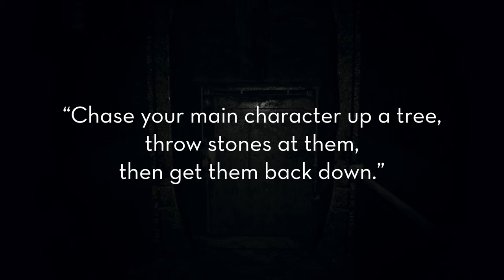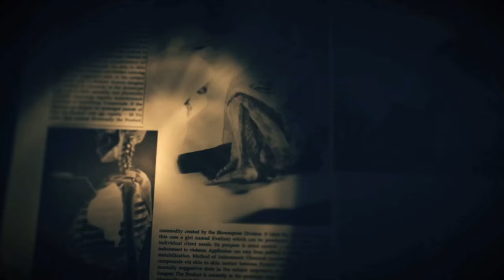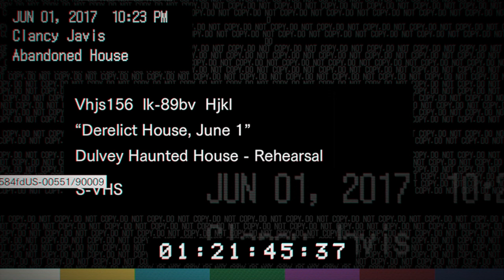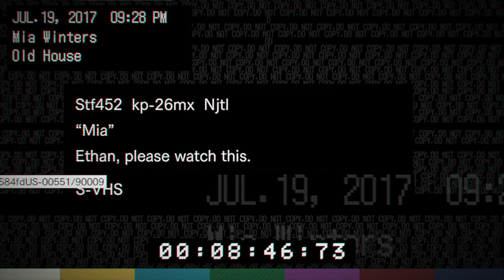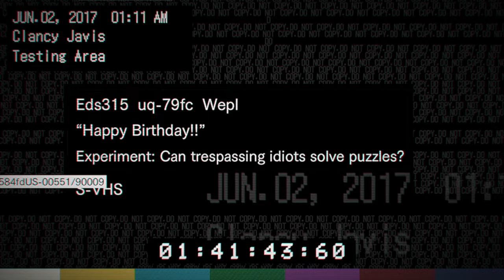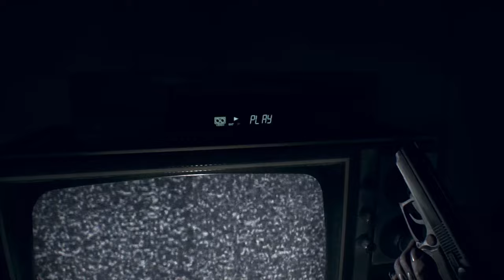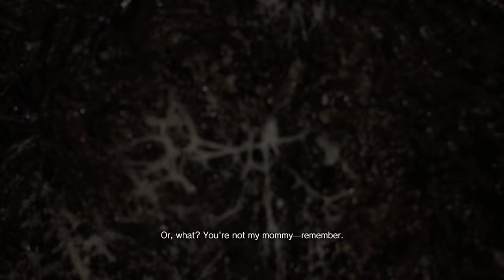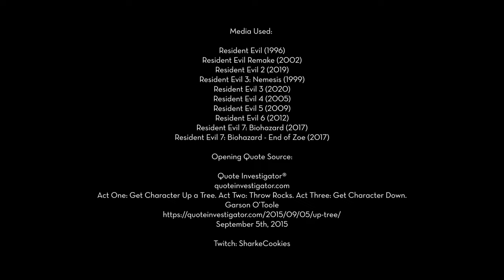Resident Evil 7: Biohazard - Up the Tree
Resident Evil 7 exemplifies a long tradition of storytelling: getting a character up a tree, throwing stones at them, then getting them back down. It also delivers an element that was vital to the survival horror franchise at the point in which it was released: regeneration.

Intro: 00:00
Genre: 04:03
Character: 07:09
Structure: 13:57
Regeneration: 49:56

Media Used:

Resident Evil Remake (2002)
Resident Evil 2 (2019)
Resident Evil 3: Nemesis (1999)
Resident Evil 7: Biohazard - End of Zoe (2017)